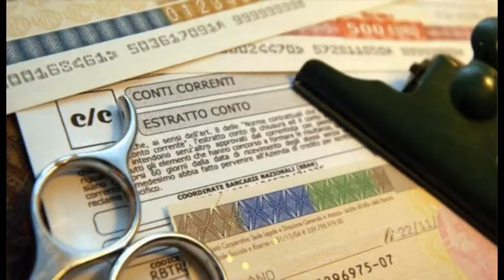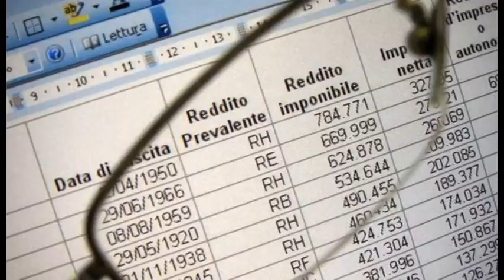Il Telegiornale del Friuli Venezia Giulia del 10 01 2020